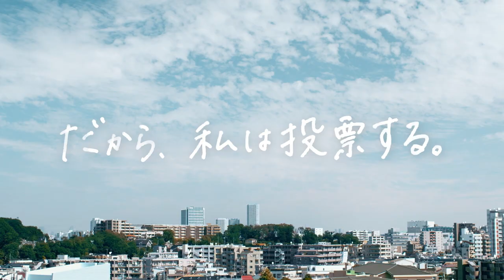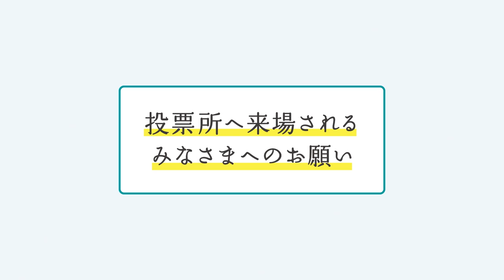小芝風花、前を見据え大切な思い吐露 田辺誠一と衆院選周知ムービー出演「だから、私は投票する。」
女優の小芝風花さん、俳優の田辺誠一さんが出演する第49回衆議院議員総選挙の周知ウェブムービーが10月19日、公開された。「『だから、私は投票する。』投票日周知篇」「『だから、私は投票する。』期日前投票周知篇」「『だから、私は投票する。』感染症対策周知篇」、「新型コロナウイルス感染症対策について篇」の4種類で、2人のコメント動画も公開された。

　「投票日周知篇」などでは、「だから、私は投票する。」というキャッチコピーのもと、自分のことや大切な人のこと、これからのこと、そして、この国のことなどに思いを巡らせる、さまざまな年代・職種の人たちが登場。そうした一人一人の思いに寄り添うドキュメントタッチのストーリーを通じて、それぞれの思いを託す衆院選への投票が、私たちの明日からの原動力につながっていくというメッセージを表現したという。

　小芝さん、田辺さんは今回、メッセンジャーという立ち場ではなく、 赤ちゃんをあやす母子や縁側でくつろぐ老夫婦、飲食店の店主といった他のキャストと同じ、一人の国民として出演。気分転換をしている休日の自宅屋上や休憩中の撮影現場で、心の奥底にある大切な思いを吐露するシーンが印象的に描かれている。